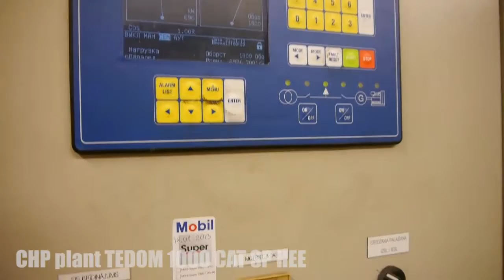CHP plant TEDOM 1000 CAT SP HEE